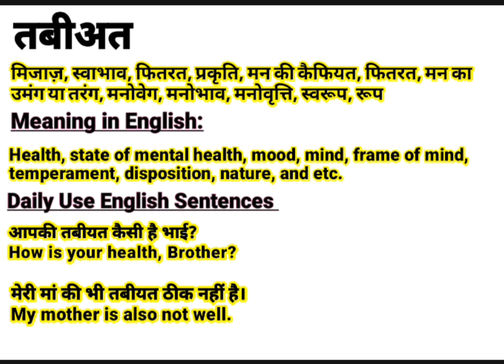तबीअत को इंग्लिश में क्या बोलते हैं || Tabiat meaning in English || Daily Use English Sentences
About this video:
This video is about the Hindi Word ‘तबीअत ‘’.This word ‘तबीअत ‘’ is frequently used in our daily life. It is used in films, Urdu or Hindi Poetry (shayeri). So “तबीअत ” word has been defined here with it’s English and Hindi meanings for viewers and learners. I think, this video will help to learn this word completely along with examples in English and Hindi. If you are willing to get more words like this, Please visit my channel to find  English and Hindi vocabulary to enhance your word meaning power, also subscribe to this channel to get notifications for new videos.

Contents of this video:
तबीअत का हिंदी अर्थ:
तबीअत का अंग्रेजी मतलब:
तबीअत Sentences in spoken:

Your queries In this Video:
Tabiat meaning in English.
What is Tabiat in English?
Tabiat ka hindi matlab.
तबीअत का क्या मतलब होता है?
तबीअत का हिंदी मतलब.
Tabiat ka kya matlab hota hai?
Basic definition of Tabiat.
तबीअत kiya hai?
तबीअत pronounce.
तबीअत का उच्चारण कैसे करें?
तबीअत meaning in Hindi.
तबीअत meaning in Urdu.
तबीअत meaning in English.
तबीअत meaning.
तबीअत synonyms.
तबीअत kiya hota hai?
तबीअत use in sentence.
तबीअत examples in Hindi and English.
Meaning of Tabiat.
Definition of Tabiat.
Meaning of Tabiat in Hindi.
Meaning of Tabiat in English.
Meaning of Tabiat in Urdu.
Examples of Tabiat in Hindi.
तबीअत का पर्यायवाची शब्द
तबीअत क्या है? What is Tabiat ? Meaning & Synonyms with Definition and Examples in Hindi and English.

Thanks
Educare Desk